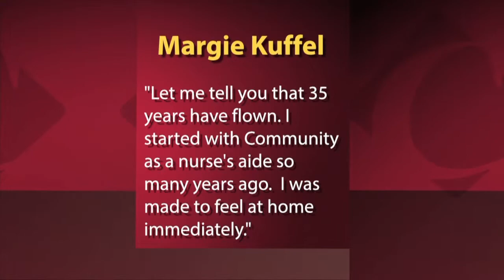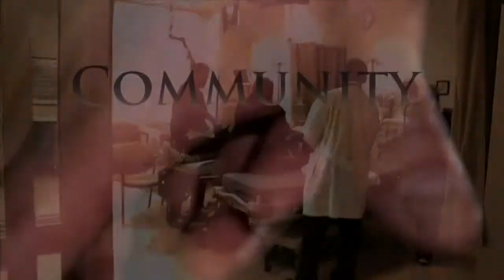Community 35 & 40 year employees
Celebrating the work of Community Medical Centers' employees who've been with us for 35 & 40 years.